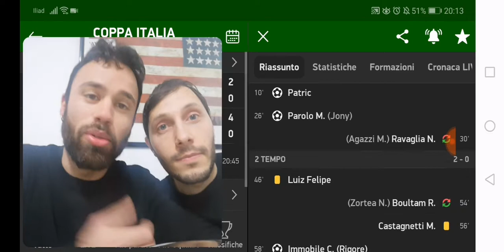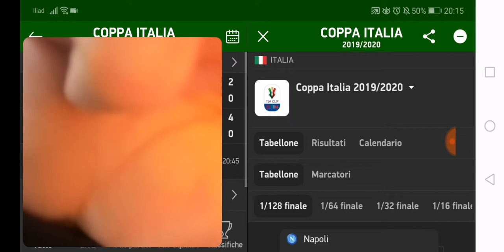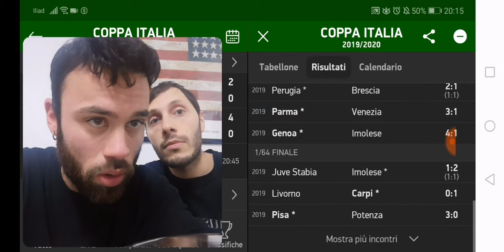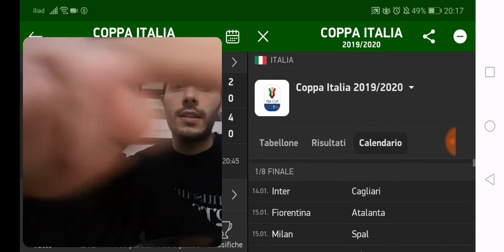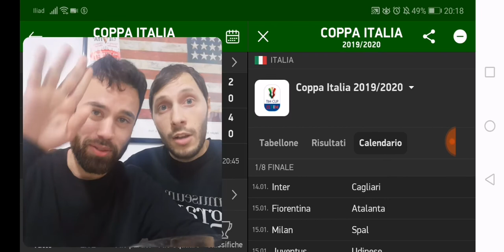Lazio Cremonese 4-0 Ottavi Coppa Italia Giocano le riserve